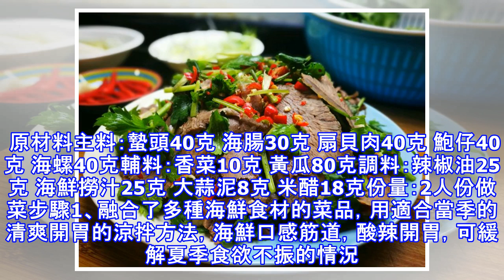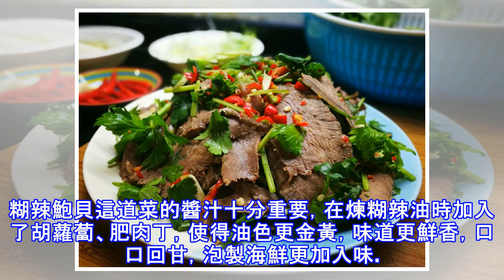大廚教你做十六款小海鮮的做法，好吃到流口水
本菜融合了多種海鮮食材的菜品，用適合當季的清爽開胃的涼拌方法，海鮮口感筋道，酸辣開胃，可緩解夏季食欲不振的情況。海鮮撈汁在米醋和蒜泥的調和下讓海鮮食材本身的味道更加清甜，醬汁更醇香，使得菜品口味層次分明。 原材料主料：蟄頭40克 海腸30克 扇貝肉40克 鮑仔40克 海螺40克輔料：香菜10克 黃瓜80克調料：辣椒油25克 海鮮撈汁25克 大蒜泥8克 米醋18克份量：2人份做菜步驟1、融合了多種海鮮食材的菜品，用適合當季的清爽開胃的涼拌方法，海鮮口感筋道，酸辣開胃，可緩解夏季食欲不振的情況。海鮮撈汁在米醋和蒜泥的調和下讓海鮮食材本身的味道更加清甜，醬汁更醇香，使得菜品口味層次分明。2、將以上幾種海鮮處理乾淨，海螺、鮑仔、扇貝、海腸焯水至斷生，冰鎮涼透後待用，黃瓜拍後改刀成塊，香菜擇洗乾淨切成0.5厘米的段。3、將適量海鮮撈汁中加入米醋和蒜泥調和成酸度適中的醬汁待用。4、將拍好的黃瓜放入碗內，加入幾種海鮮食材，放適量的醬汁、香菜段、辣椒油，攪拌均勻即可。雪菜帶子帶子形似乾貝，呈扁圓體，色黃而有光澤。帶子是帶子螺(虱螺)的閉殼肌加工精製而成的。新鮮帶子螺含有多種維生素、蛋白質，及較高的營養...